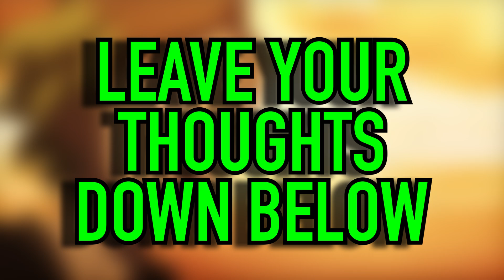BLACK CLOVER MAJOR DEATH CONFIRMED!?!? IS THIS GOODBYE!?!?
In today’s video, I give my opinion on whether the GOAT, Black Bulls Captain  Yami Sukehiro, will die in the current arc of the Black Clover Manga, as the leaks from chapter 295 have “subtly” suggested it.